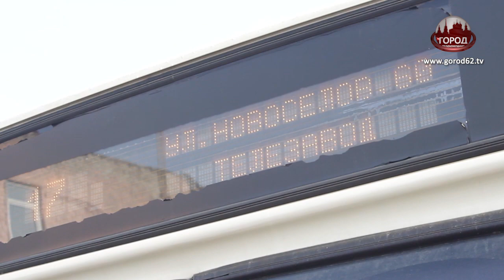Дело о банкротстве Рязанской Автоколонны-1310